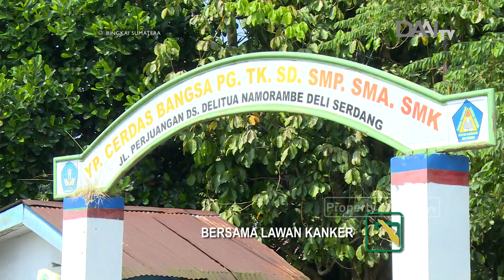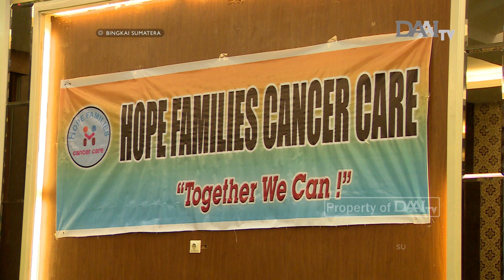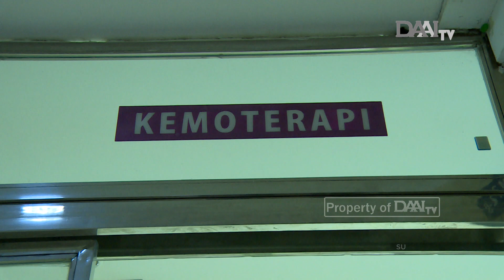Bersama Lawan Kanker - Bingkai Sumatera DAAI TV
Saksikan Bingkai Sumatera
Senin & Selasa, pukul 19.00 WIB, hanya di DAAI TV.
Tetap semangat menyebarkan kebaikan!